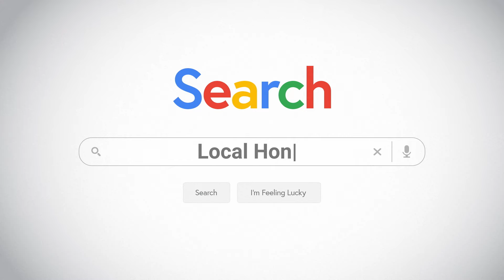Tow, store, & explore with the Honda Ridgeline, save thousands with 1.9% APR financing